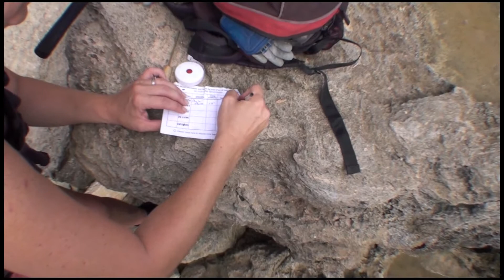Fishergirl's T&R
While whipping the south side of Kauai, I meet up with the famous Fishergirl after she just had landed a nice Papio (Bluefin Trevally) I was able to document her technique for tag and release.